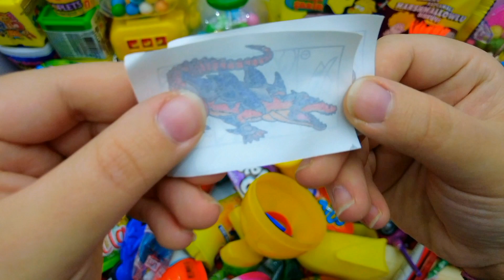Satisfying Video, Making Rainbow Milk Bottle & Magic Egg With Kinetic Sand Cutting ASMR, SurpriseEgg